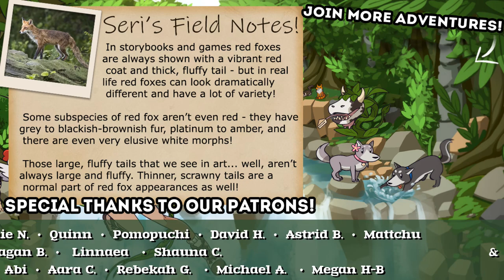New Rule: Don't ANGER the Skunks!! 🦊 Planet Zoo: Twilight • #10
🌿💚 Stay curious!! 💚🌿